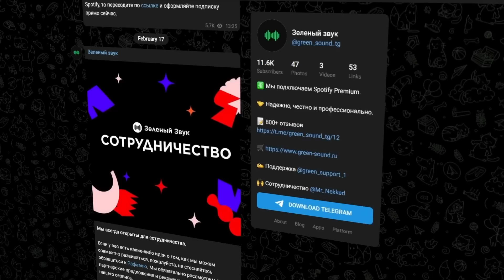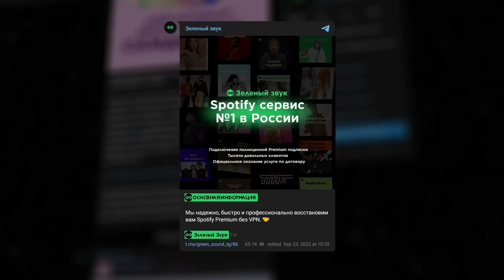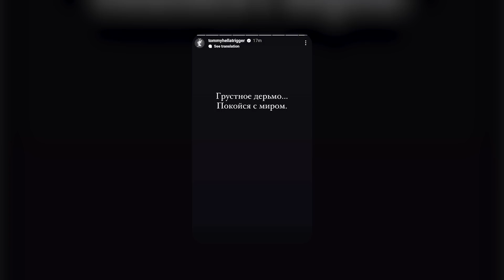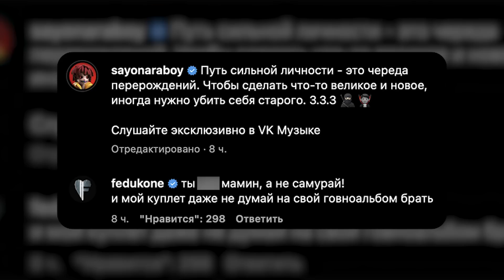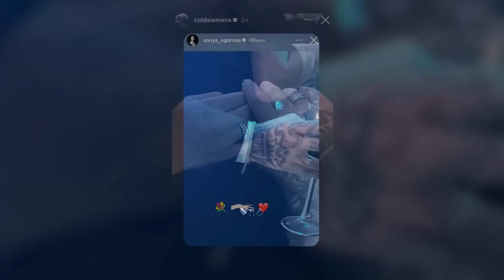КИЗАРУ ЗАЧИТАЛ ПРО ТРЭППУ! / ДИЛАРА С БУСТЕРОМ В РЕСТОРАНЕ? / МИРОН, FEDUK vs ЭЛДЖЕЙ, FAMOUS KILLA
В этом выпуске мы поговорим про новости этой недели. Кизару посвятил трек Янг Трэппе? Федук снова наехал на Элджея? Дилара и Бустер спалились?